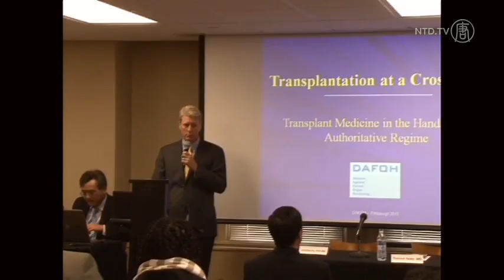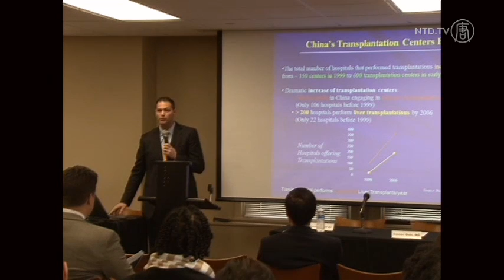"Numbers Dont Add Up" - Organ Harvesting in China Discussed at UPMC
US transplant surgeons say there needs to be more awareness about transplant abuse inside China.

Medical rights group, Doctors Against Forced Organ Harvesting, hosted a forum on Thursday at the University of Pittsburgh Medical Center. They presented findings on state-sanctioned forced organ harvesting in China.

[Dana Churchill, Delegate, Doctors Against Forced Organ Harvesting]
"Ethan Gutmann, a journalist and an award winning author estimates that more than 65,000 Falun Gong practitioners have been murdered for their organs by the Chinese Communist Party."

Falun Gong is a Chinese spiritual practice. Since 1999, the communist regime has waged a persecution campaign against its practitioners. In 2006, claims surfaced that practitioners detained in prison and labor camps are being killed for their organs.

Former Canadian lawmaker David Kilgour, and Canadian lawyer David Matas were the first to carry out an in-depth investigation into the claims. They found a big discrepancy between the sudden increase in transplants in China since 1999, and the lack of official explanation for where those organs came from. They concluded that Chinese state-run hospitals were in fact using Falun Gong practitioners and other prisoners of conscience as a source of organs.

[Christopher Hughes, MD, Director, Liver Transplant Surgery, UPMC]
"Well it's like Mr. Matas said, the numbers don't add up, somewhere these organs are coming from, and they need to be accounted for, and I think the international community needs to understand where those organs are coming from."

The Thomas E. Starzl Transplantation Institute at UPMC is at the forefront of the organ transplant industry. It provides training for surgeons from around the world, including China.

[Nicholas Solic, Former Employee, Allegheny County Health Department, PA]
"There's gotta be common knowledge that a lot of surgeons that they are training, or the training they're providing both here and in China, has to be associated with this [organ harvesting]."

Dr. Christopher Hughes says the UPMC will be discussing how to deal with visiting surgeons from China.

[Henkie P. Tan, Transplant Doctor, Pittsburgh University]
"Everybody, any transplant position, any transplant personnel is against this. This should never happen, we're surprised that it's happening, there's no doubt about it, it just shouldn't happen. It needs to stop."

The Chinese regime openly admits to using executed prisoners as a source of organs, but has denied using prisoners of conscience. The regime, however, has so far not refuted the specific evidence raised in the reports by Kilgour and Matas

NTD News, Pittsburgh, Pennsylvania